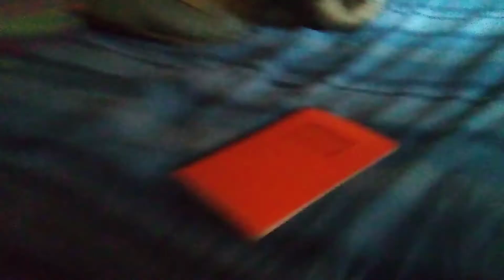Car circus 3 part 3